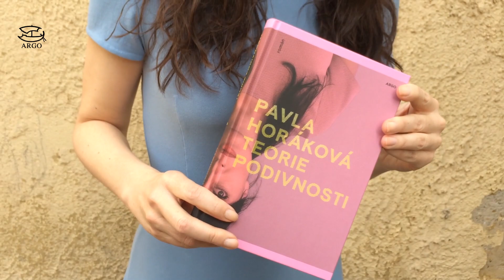Pavla Horáková: Nominace na Literu za prózu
Pavla Horáková je spisovatelka, rozhlasová redaktorka a publicistka, překládá beletrii z angličtiny a srbštiny (mj. díla Kurta Vonneguta, Saula Bellowa či Iaina Bankse; v roce 2001 obdržela Tvůrčí odměnu Obce překladatelů). Kromě trilogie detektivních příběhů pro mládež o partě kamarádů, kteří si říkají Hrobaříci, se spolupodílela na sbírce současného veršovaného dětského folkloru Kecy v kleci (Plot 2010). V roce 2014 přispěla čtyřmi povídkami do povídkové sbírky českých autorek Všemi smysly (Jota 2014). Pro Český rozhlas Vltava připravovala mimo jiné cyklus Polní pošta věnovaný českým vojákům v první světové válce, z něhož posléze vznikla kniha „Přišel befel od císaře pána“ (Argo 2015, spolu s rozhlasovým kolegou Jiřím Kamenem). Na ni volně navazuje výpravná publikace Zum Befehl, pane lajtnant (Argo 2018), která pomocí autentických textů líčí konkrétní oblasti života na frontě i v zázemí. Novinkou je rovněž román Teorie podivnosti, jehož hrdinkou je mladá vědkyně, typická moderní intelektuálka Ada. Pavla Horáková rovněž přispívá do anglického vysílání Českého rozhlasu 7, kde v letech 2001–2007 působila jako kmenová redaktorka. Její první velký román s názvem Teorie podivnosti je nominován na Magnesii Literu za prózu.